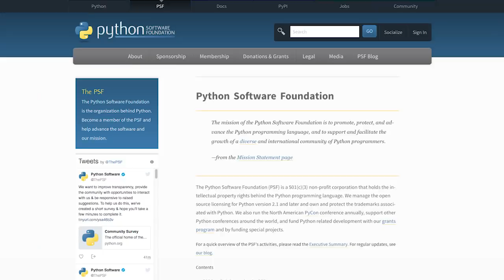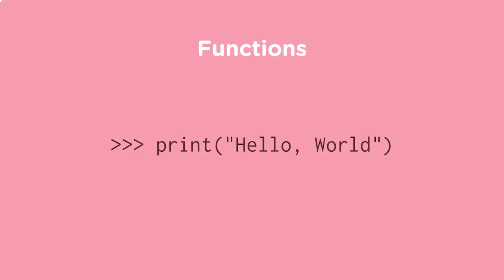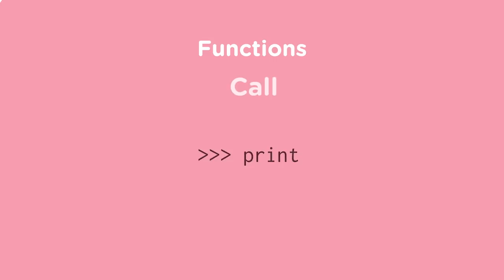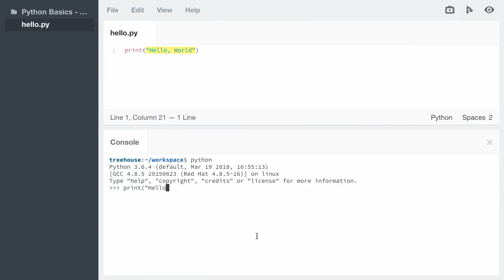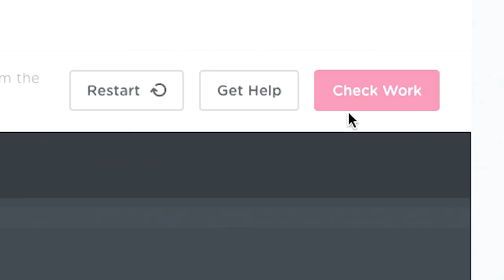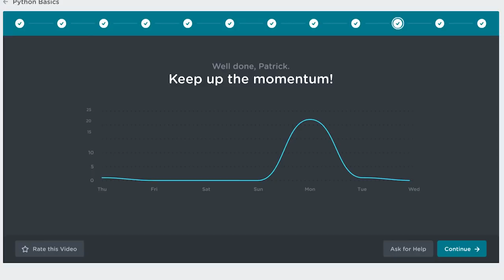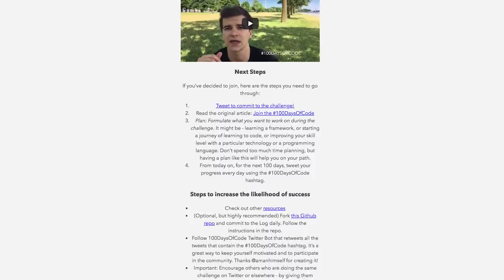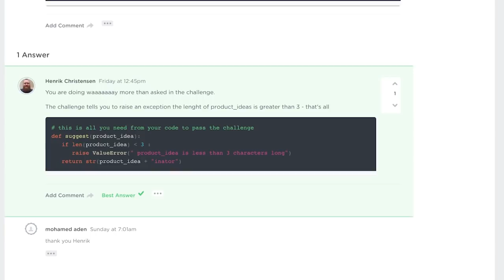How To Learn Python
In this video, Craig will walk you through the fundamentals of the programming language Python. He'll explain the origins of the language, its applications, and how to best learn it – particularly if you're starting with no prior experience.

Learn how to build websites and apps, write code, or start a business at Treehouse. A Treehouse subscription gets you access to over 1,000 videos created by our expert teachers on web design, coding, business, and much more.